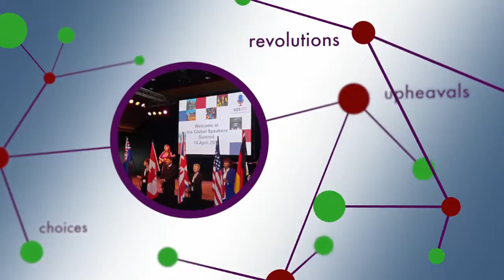Global Speakers Summit 8-10 Dec 2013 Vancouver Video 1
Global Speakers Summit 8-10 Dec 2013 Vancouver.